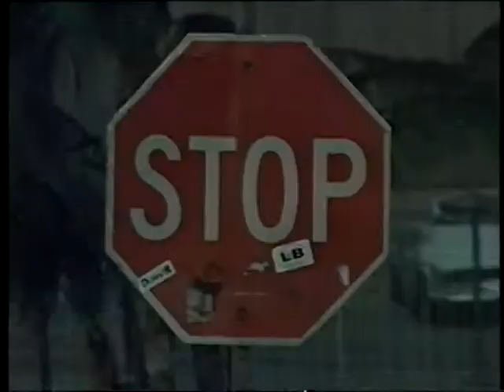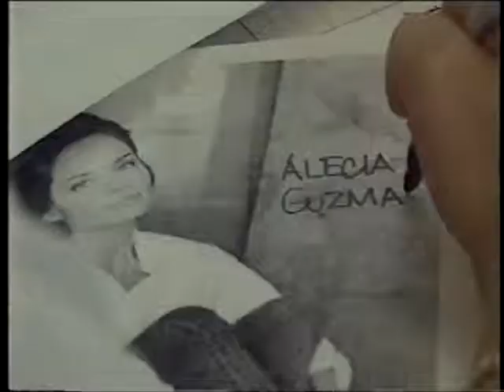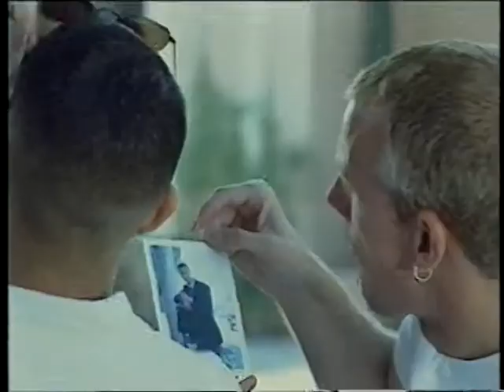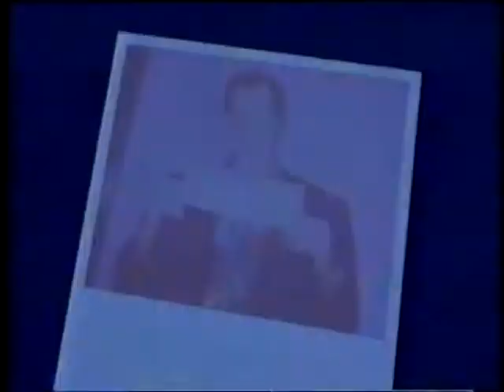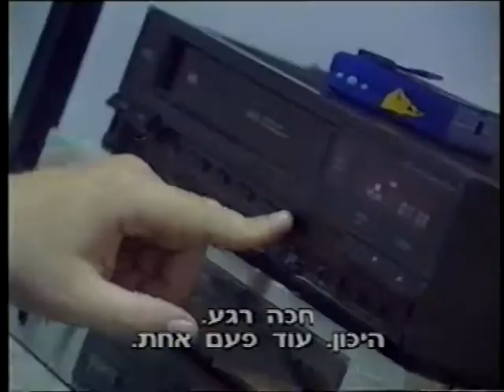Yaron Fink documentary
Documentary in Hebrew+English of European Top Model Yaron Fink in the 90's